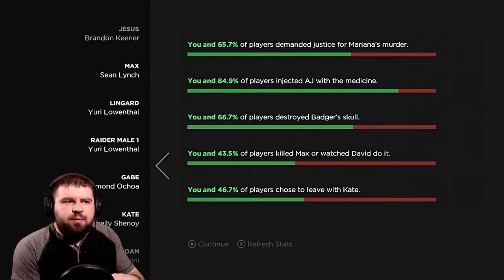Ep.3 ABOVE THE LAW Pt.2 - THE WALKING DEAD A NEW FRONTIER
I upload 5 times a week so there is always something to watch! :D